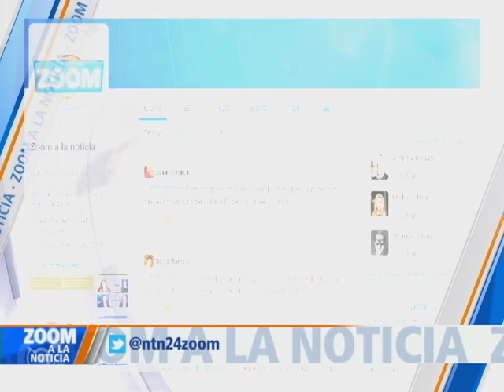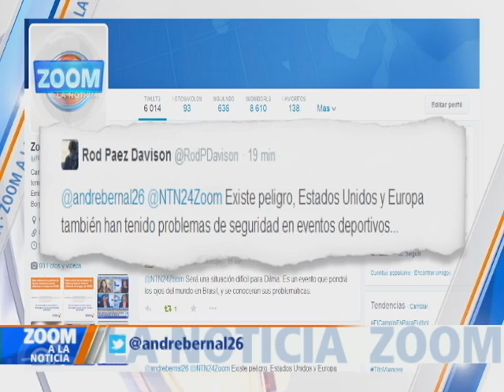¿Es seguro Brasil?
A tan solo 49 días del mundial, la seguridad de Brasil todavía es un tema que preocupa al  Gobierno de la presidenta Dilma Rousseff, quien enfrenta fuertes protestas sociales, huelgas de diferentes sectores, y revueltas violentas en ciudades emblemáticas como Río de Janeiro.